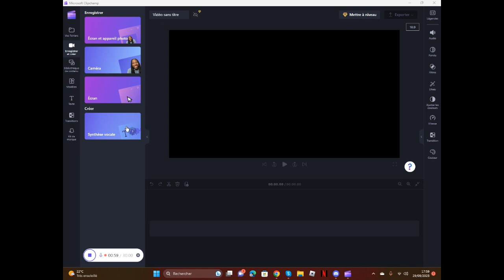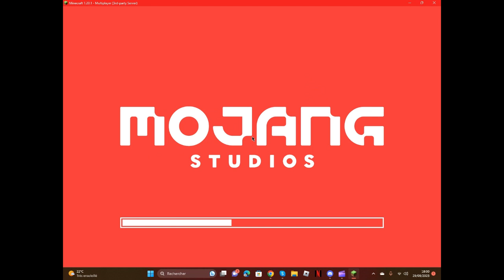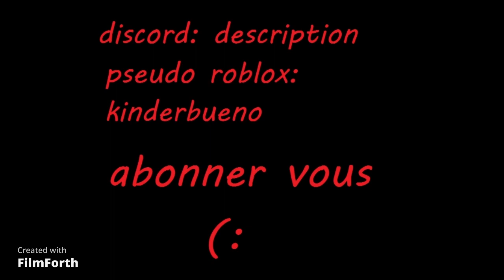comment aller sur wintale?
je vous apprend à aller sur wintale